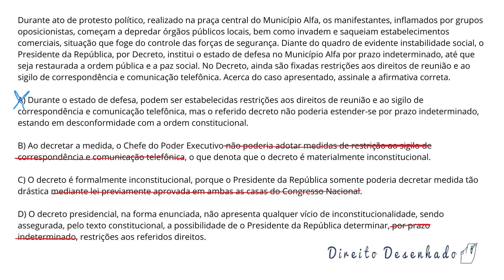Questão 575 - OAB Direito Constitucional Exame XXVI – 2018 – Estado de Defesa